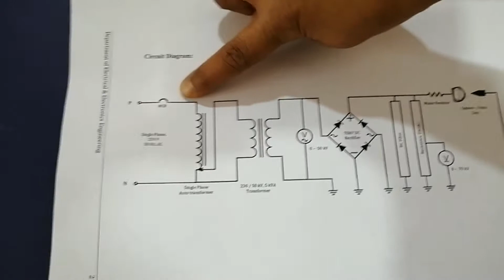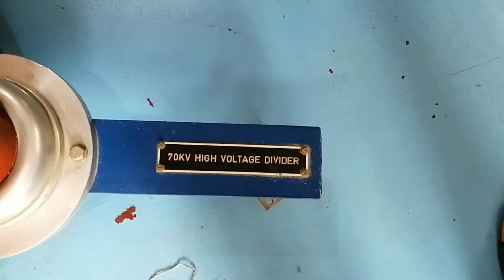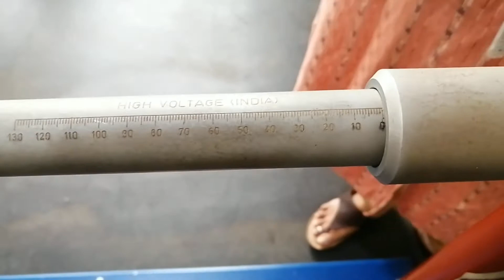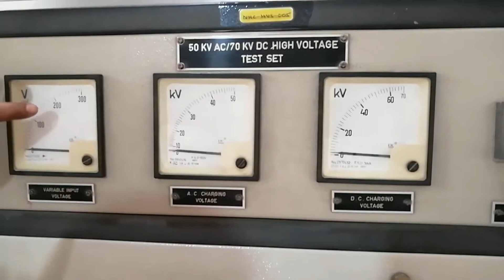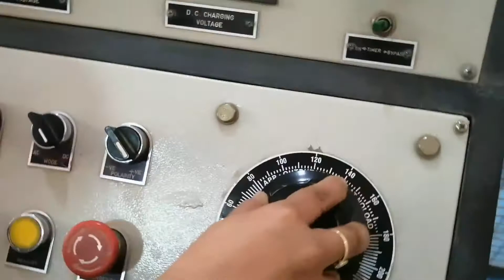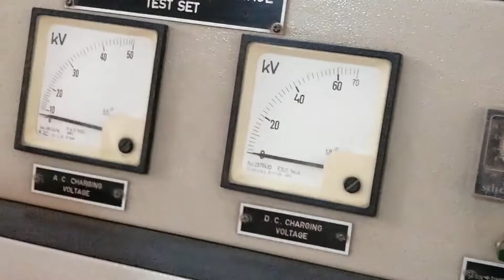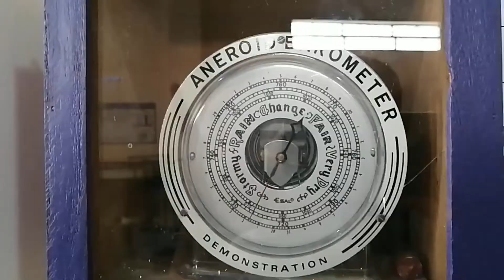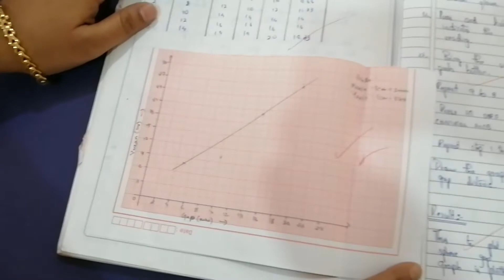Breakdown characteristics of sphere -point gap with HVDC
Performed by-Ms. Kavitha Chenna Reddy
Relay and High Voltage Engineering Lab